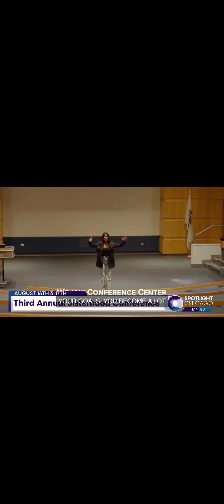WGN Spotlight Chicago Segment